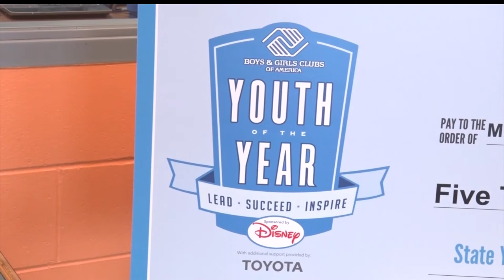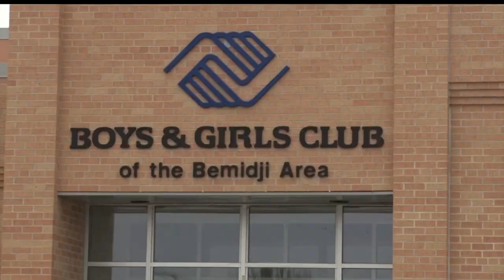Community Spotlight: Bemidji Teen Wins MN Youth Of The Year